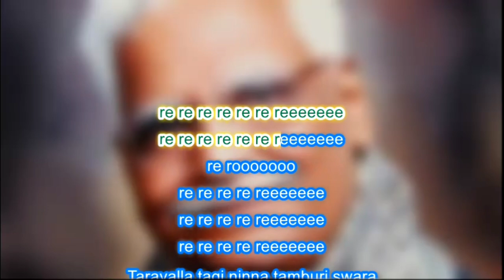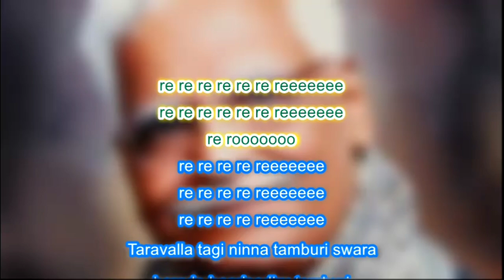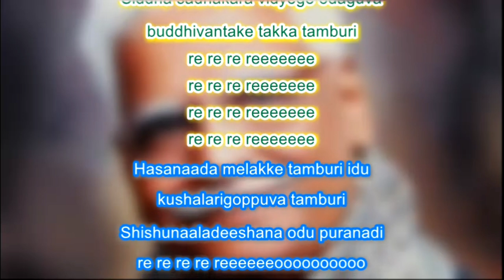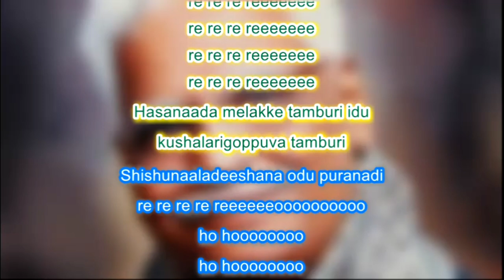Taravalla Tangi song with lyrics